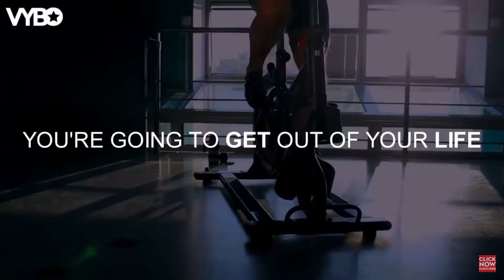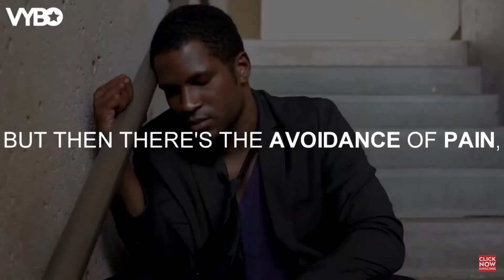Your Life Becomes What You Tolerate